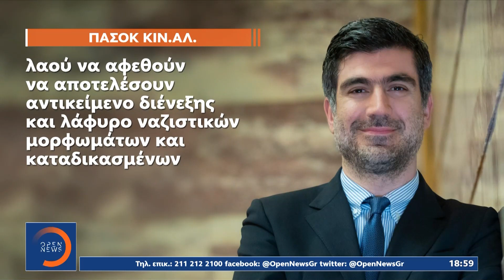Παρέμβαση του Αρείου Πάγου στις καταγγελίες Στίγκα για εκβιασμό από βουλευτές του | OPEN TV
Την παρέμβαση του Αρείου Πάγου προκάλεσαν οι καταγγελίες του αρχηγού των «Σπαρτιατών» Βασίλη Στίγκα, για μεθόδους μαφίας με εκβιασμούς και απειλές, αλλά και καθοδήγηση των βουλευτών του από τον έγκλειστο Κασιδιάρη. Μετά τις τρεις διαγραφές δια χειρός Στίγκα, την ανεξαρτητοποίησή του ανακοίνωσε ο βουλευτής Γιώργος Μανούσος, με την Κοινοβουλευτική Ομάδα να φυλλοροεί και να βρίσκεται ένα βήμα πριν από τη διάλυση.